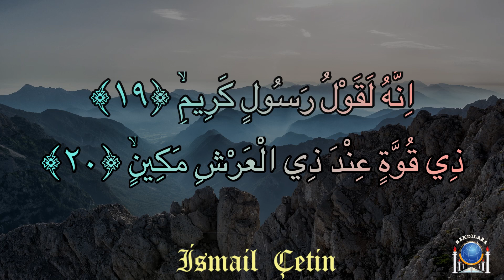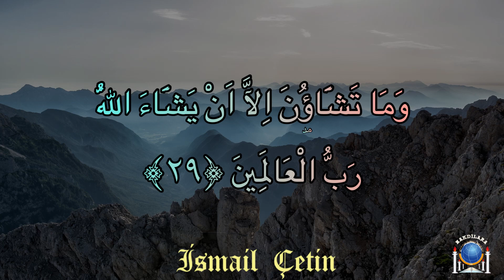Tekvir Suresi | Surah At-Takwir | سورة التكوير| Üstad İsmail Çetin Rahmetullahi Aleyh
Üstad Allâme Fakîh Şeyh Kâri' ve Beş Kıraatten Mutlak İcazeli İsmail Çetin Rahmetullahi Aleyh'ten Tekvir Suresi